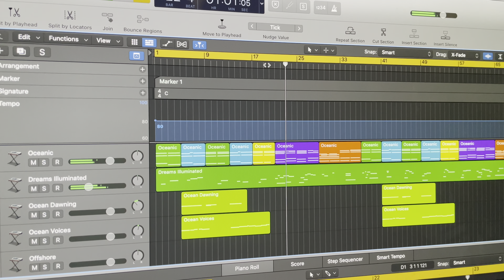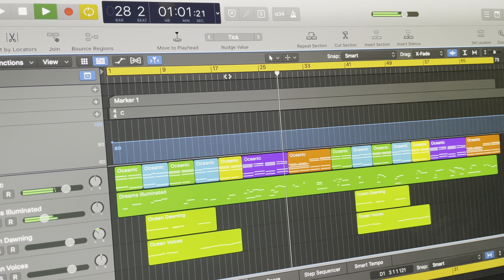Azure Oceans inspired by Seaspiracy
In studio 28.3.21

Sometimes things flow easily like rivers, like the sea. As if my Ancestors made it so.

Watching Seaspiracy not only made us both cry. But a rethink. Even though we do eat vegan & vegetarian food. The shift more to this is inevitable for us both.

 Multi-instrumentalist and Composer Claudine West is professionally known as Artist Earth Tree Healing. This is new age and instrumental music for celestial love, connection, meditation, evocation and relaxation.

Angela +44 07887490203